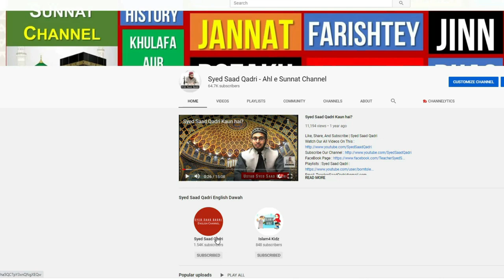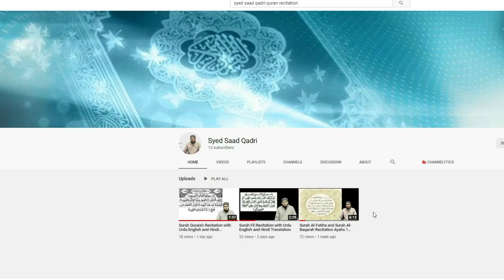Quran K Saaye Mein Dulhan Ko Rukhsat Karna | Dulhan Ki Rukhsati Quran K Saaya Mein - Syed Saad Qadri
Quran K Saaye Mein Dulhan Ko Rukhsat Karna | Dulhan Ki Rukhsati Quran K Saaya Mein - Syed Saad